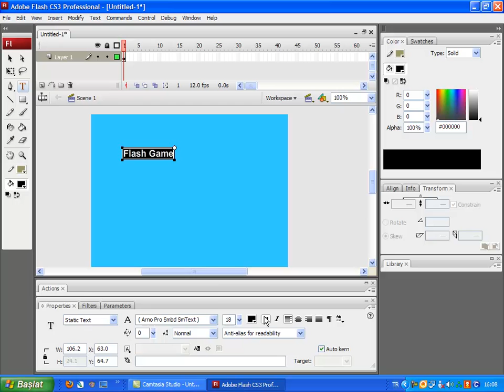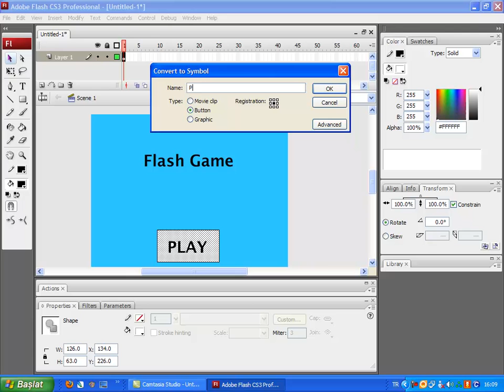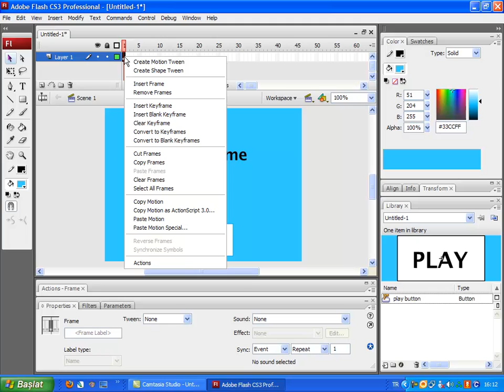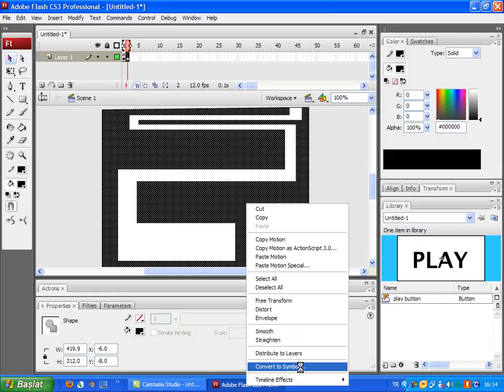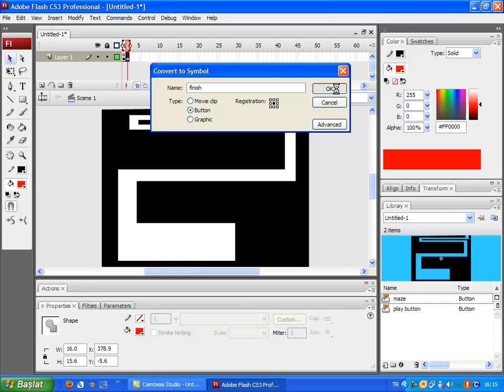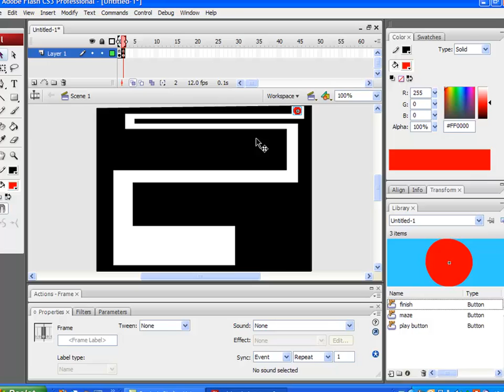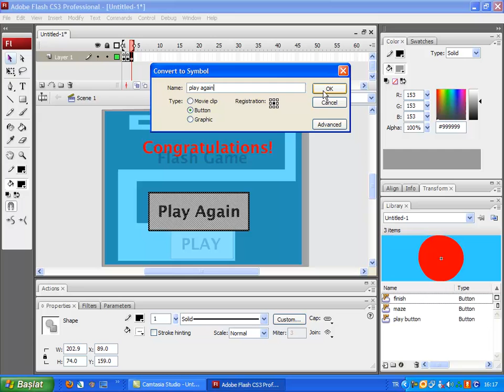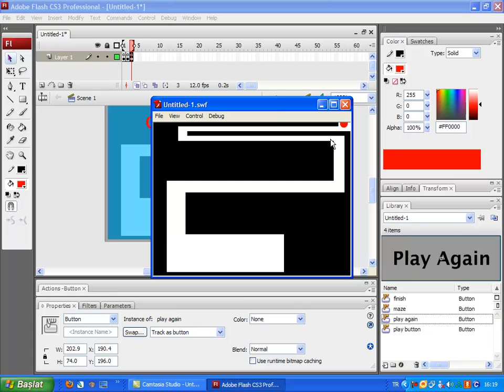Flash Maze Game Tutorial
A tutorial that explains how to make a simple maze game in flash with AS 2.0.

Play Button Code:

on(press) {
gotoAndPlay(2)

Maze(Black Area) Code:

on(rollOver) {
gotoAndPlay(1)

Red Spot (Finish) Code:

on(rollOver) {
gotoAndPlay(3)

Play Again Button Code:

on(press) {
gotoAndPlay(1)

The Code I wrote at all three frames' Actions:

stop();

That's all! Good Luck at making game!